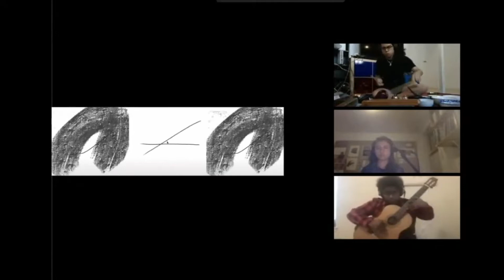nothing else left to read virtual performance of gogic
Yvette Agapow, percussion
Ciyadh Wells, guitar
Raquel Acevedo Klein, voice

Nothing Else Left to Read, Aug 30, 2020 Live Stream
Organized by Tyler Cunningham & Joyce To